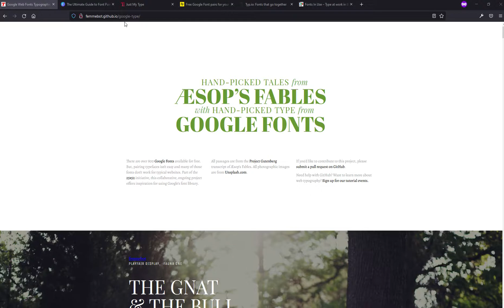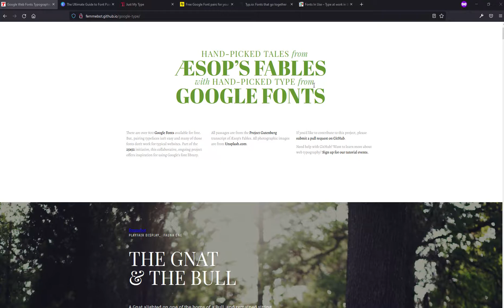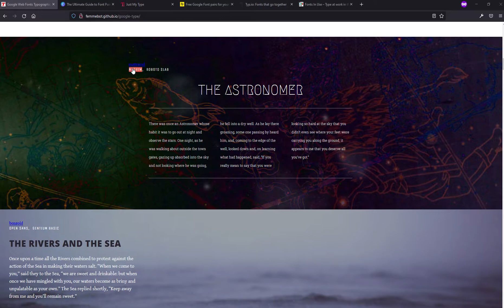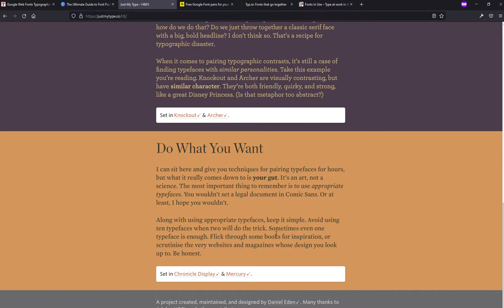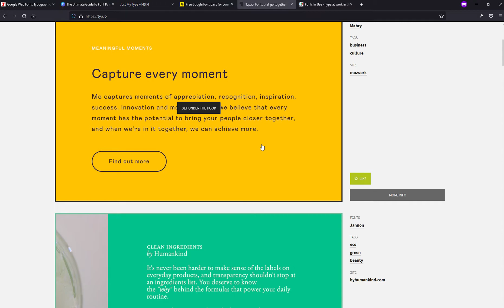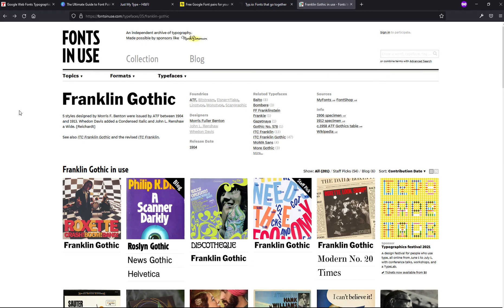Parowanie fontów - strony z inspiracjami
Dzisiaj pokażę Wam przydatne strony, które zainspirują Was przy dobieraniu fontów.

➡Chcesz więcej projektowej wiedzy? Sprawdź ebooka "Przeprojektowani" oraz projektowy Newsletter